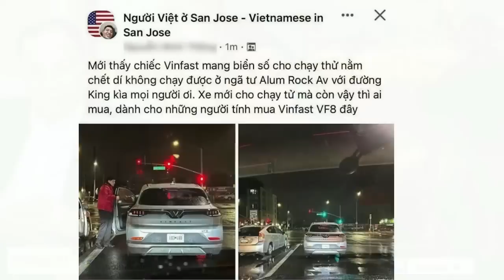Ông Tô tung "đòn thù" với Bùi Tuấn Lâm. Dùng đòn bẩn rửa mặt bẩn?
Bản chất của chế độ này sao thì nó sản sinh ra con người cũng giống vậy. Vẫn chỉ biết bắt bớ, trả thù những ai dám nói sự thật, trong khi không hề có thiện ý sửa chữa. Đảng làm đẹp bộ mặt bằng cách bịt miệng người nói xấu Đảng và Tô Lâm cũng hành xử y như vậy.